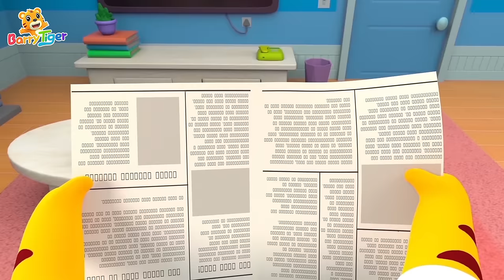數鴨子 | 大合集 | 經典熱門兒歌 | Kids Song | 動畫 | 童謠 | 貝樂虎中文 | Nursery Rhymes